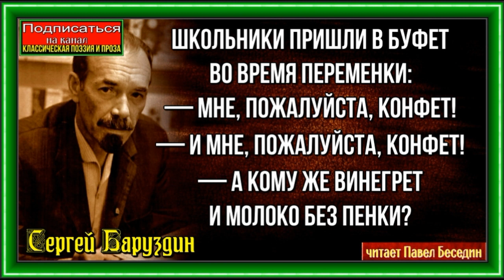В буфете— Сергей Баруздин— Стихотворения детям— читает Павел Беседин